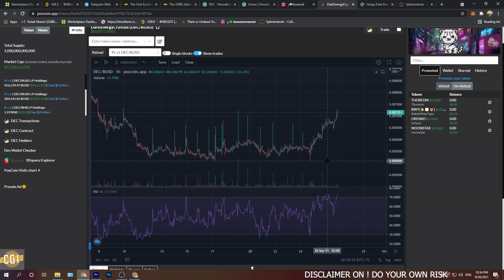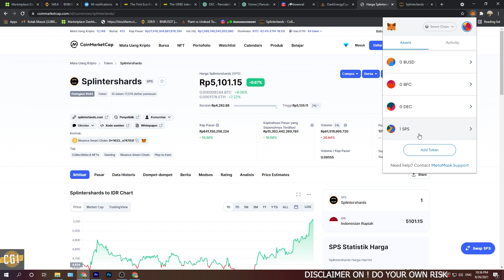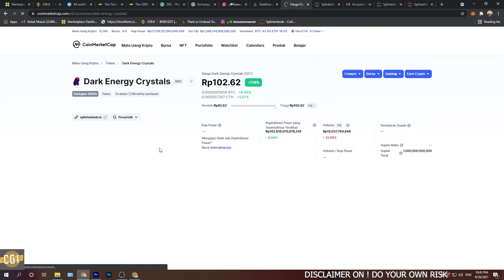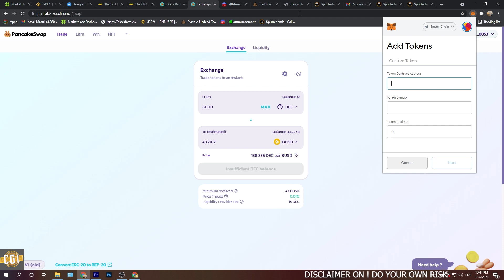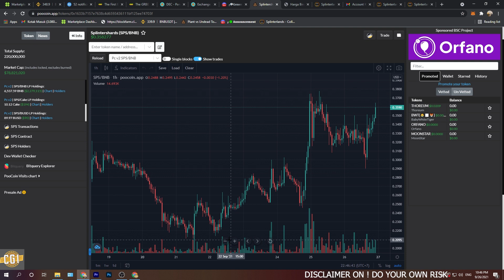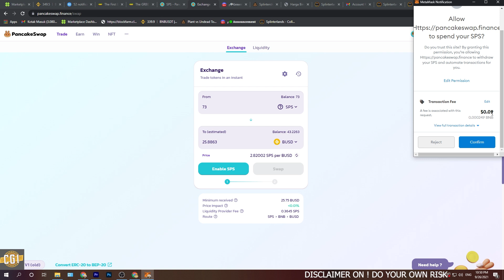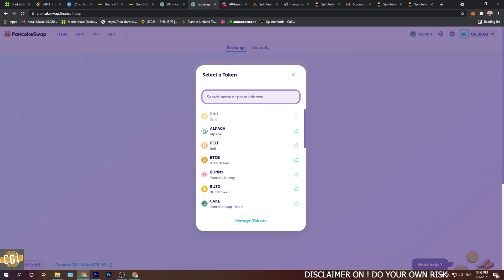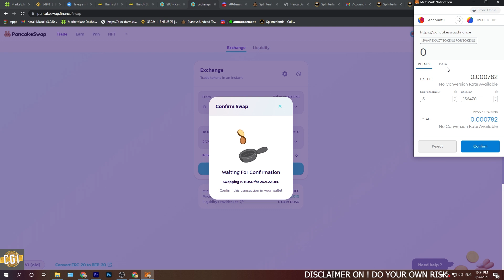SPLINTERLANDS : PANDUAN LENGKAP TOP UP DEC SERTA WITHDRAW DEC & SPS TERUPDATE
SPLINTERLANDS INDONESIA

CONTRACT ADDRESS DEC
0xe9d7023f2132d55cbd4ee1f78273cb7a3e74f10a

CONTRACT ADDRESS SPS
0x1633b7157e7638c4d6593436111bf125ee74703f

CONTRACT ADDRESS BUSD
0xe9e7cea3dedca5984780bafc599bd69add087d56

FOLLOW IG CGI @cuangaming.indo

Cara daftar game splinterlands, tutorial game, pengenalan game untuk pemula, battlecard game penghasil cuan, NFT game indonesia terpopuler cocok bagi anak muda yang ingin mendapatkan penghasilan tambahan dari game. New Season Splinterlands Indonesia. Cuan jutaan rupiah dengan hold DEC. Meningkatkan pendapatan dengan bermain game. Update terkini game splinterlands. Tips menambah cuan Splinterands. Tips Selling Card Splinterlands. Gameplay Life Splinters.

Dan selalu berikan feedback pada kolom komentar atau jangkau saya via email dibawah ini .